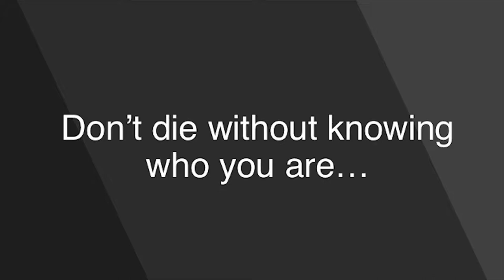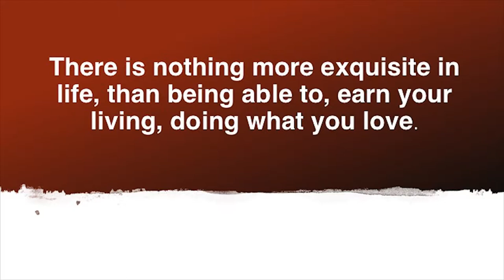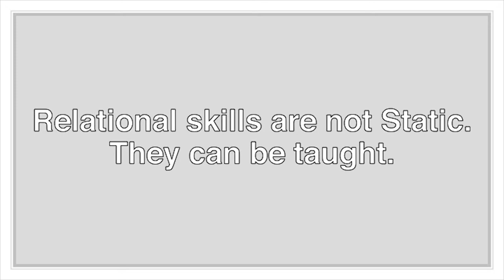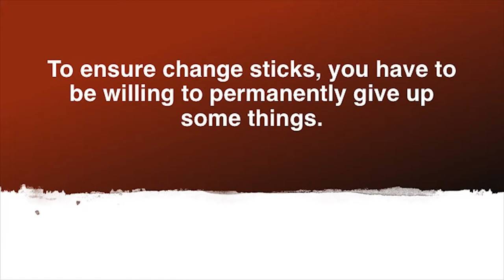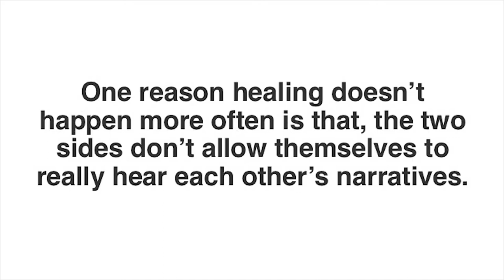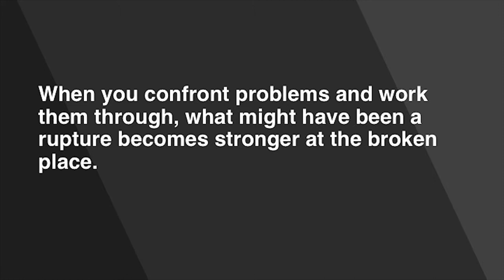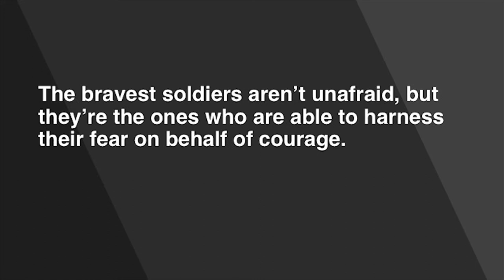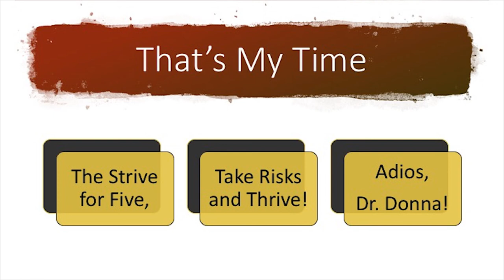Five Week33 ~ My Life So Far Book Review ~ Dr. Donna Thomas-Rodgers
In this week’s Five Dr. Donna is discussing what can be extrapolated from ‘My Life So Far’.

Week 33 Book:
Lies that Chelsea Handler Told Me By: Chelsea’s Family, Friends, and other victims

Week 32 Book:
My Life So Far: Jane Fonda By: Jane Fonda

Credits:

Executive Producer: Dr. Donna Thomas-Rodgers
Created by: Dr. Donna Thomas–Rodgers
Production: Glowing Productions
Graphics: Glowing Productions
Music Produced By: Detroit Red
Genre: Red Symphony
Styling: D. Howard